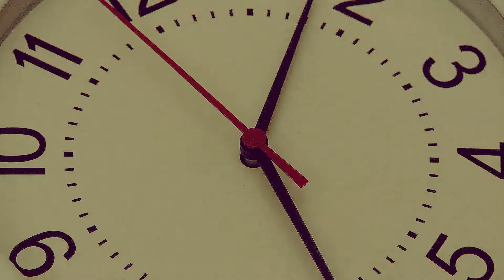Ma che bello è... Campagna abbonamenti 2017/2018 Basket Barcellona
Ecco a voi il mini-spot della campagna abbonamenti del Basket Barcellona - Stagione 2017/18 Campionato Nazionale Pallacanestro Serie B gir. D